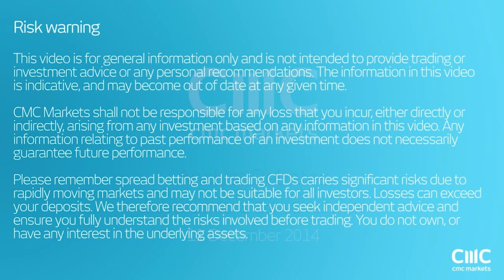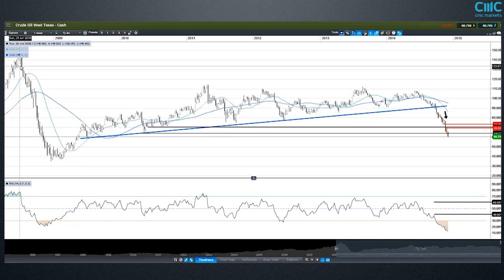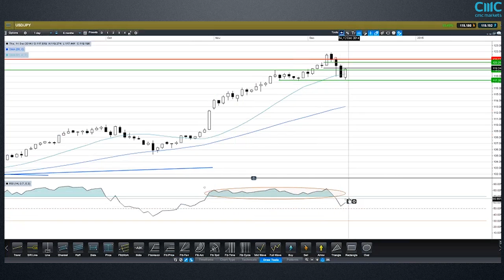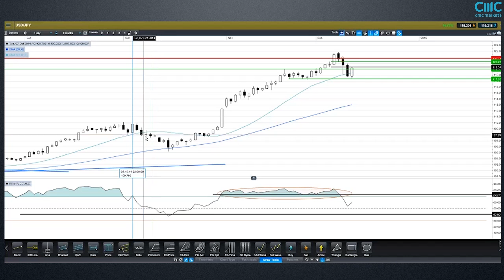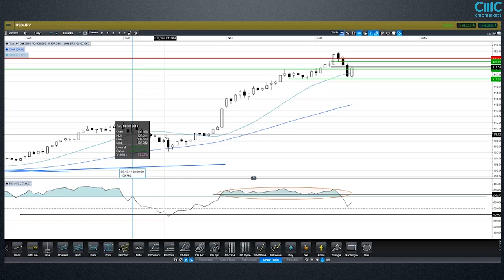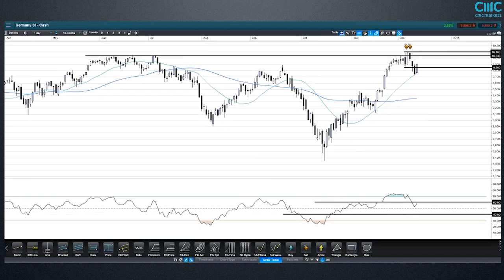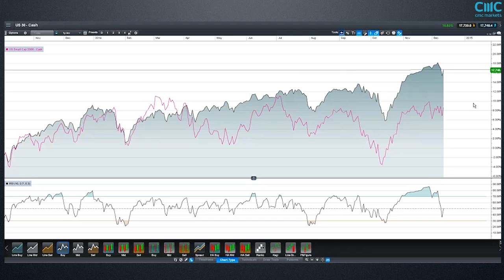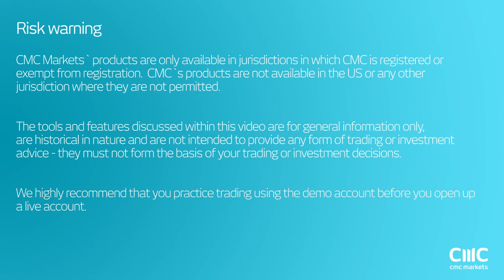Analyst debate webinar with Jasper Lawler and Colin Cieszynski CMC Markets